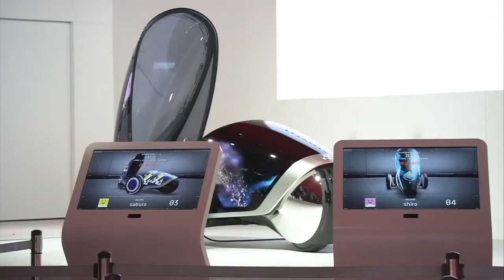FV2 Concept Demonstration at the 2013 Tokyo Motor Show